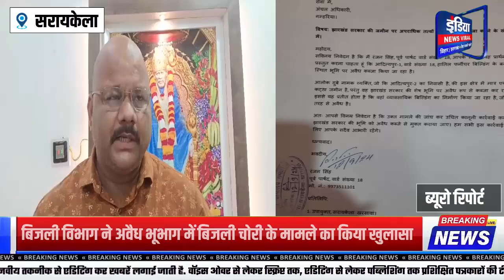Adityapur Electricity Raid सरकारी जमीन पर अवैध निर्माण बिजली विभाग ने मारा छापा, भूमाफिया हुए भूमिगत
बिजली विभाग ने अवैध भूभाग में बिजली चोरी के मामले का किया खुलासा

आदित्यपुर नगर निगम के वार्ड 18 में बिजली चोरी कर हो रहा था व्यावसायिक उपयोग

सामने नहीं आया जमीन माफिया, पूर्व पार्षद ने अंचल अधिकारी से की थी शिकायत, नहीं हुई अब तक कोई कार्रवाई